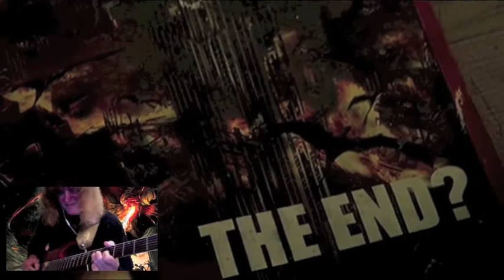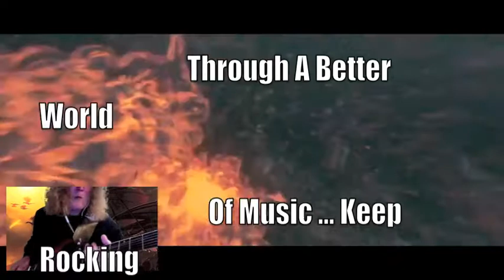The Dragon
Rochelle Emerson ... This IS A EMP Production .